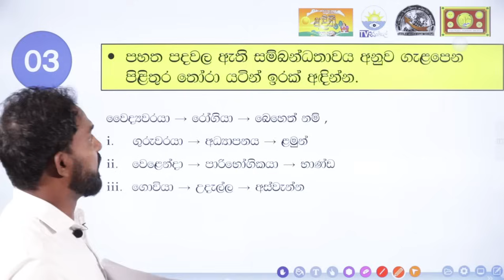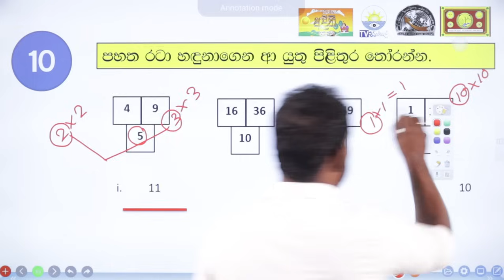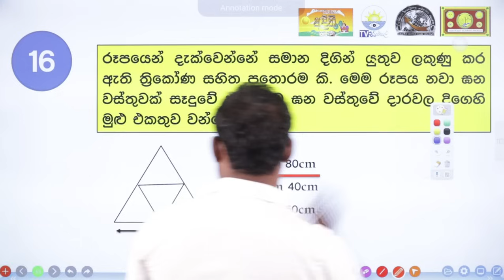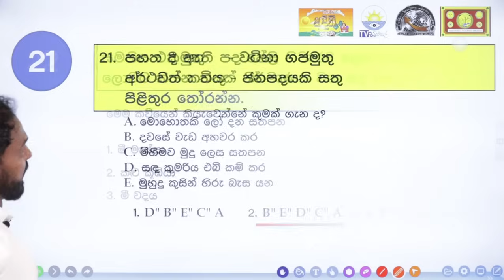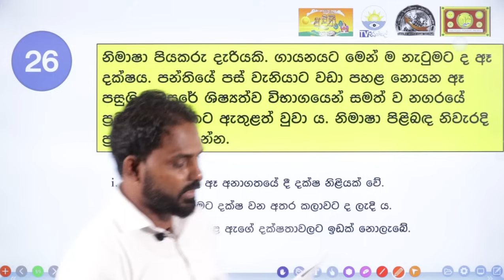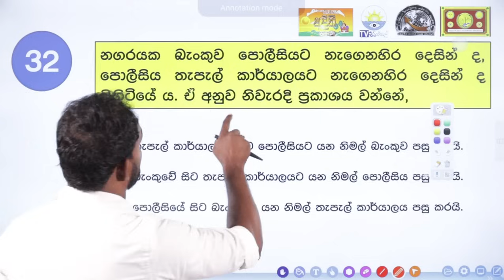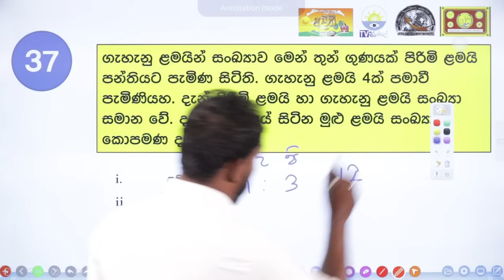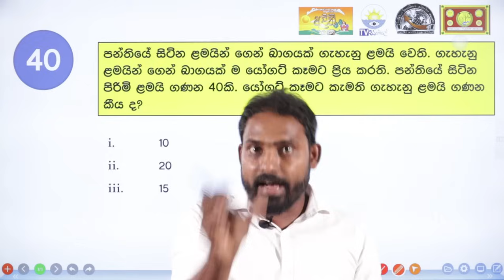අදිති 2024 - අදිති පෙරහුරු විභාග 03 - 1 කොටස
ඉදිරිපත් කිරීම - ජි.ඩි.එස්.මංජුල ධර්මපාල මයා
අ/ ඩ්.එස්.සේනානායක ප්‍රාථමික විදුහල